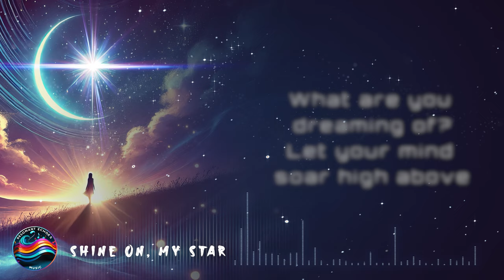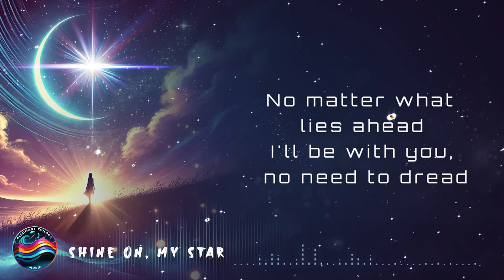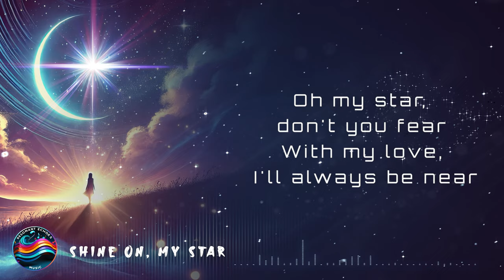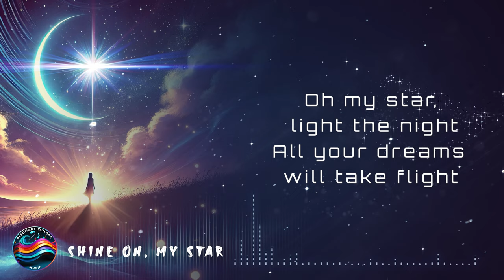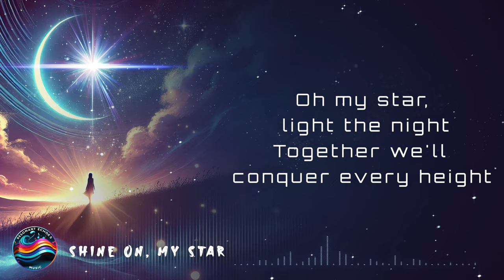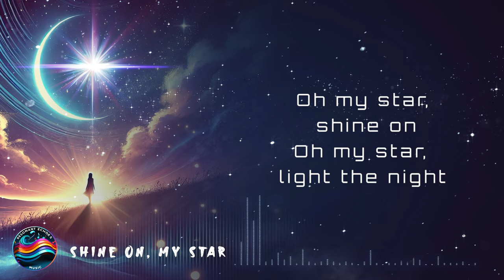Shine On, My Star | Official Lyric Video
"Shine On, My Star" is an inspiring and uplifting song that encourages listeners to dream big and follow their hearts. The lyrics explore themes of hope, support, and perseverance, with a heartfelt message about standing by those we love as they reach for their dreams. Let the words and melody guide you through a journey of light and love.

Lyrics:

What are you dreaming of?
Let your mind soar high above
You should embrace your heart
How did you find your path from the start?

Shine on, Shine on
Oh my star, shine on

Oh my star, light the night
All your dreams will take flight
I'll be with you, shining bright
Together we'll conquer every height

No matter what lies ahead
I'll be with you, no need to dread
Oh my star, don't you fear
With my love, I'll always be near